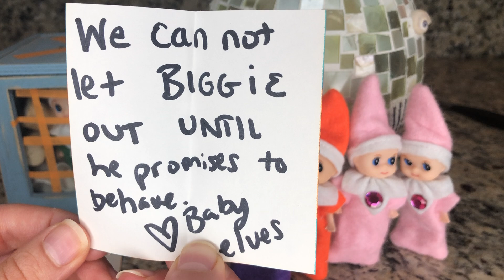BAD ELF PUNISHED!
Oh my. The little baby elves decided to trap Biggie, the elf off the shelf behind prison bars. I tried to break him out but the glass and bars are too strong. How can we save the elf on the shelf?